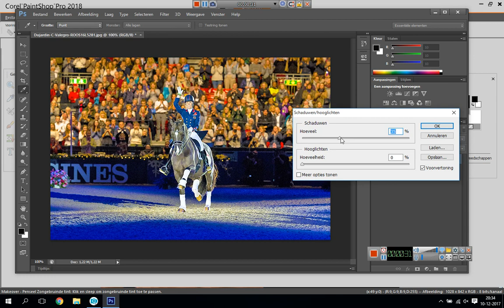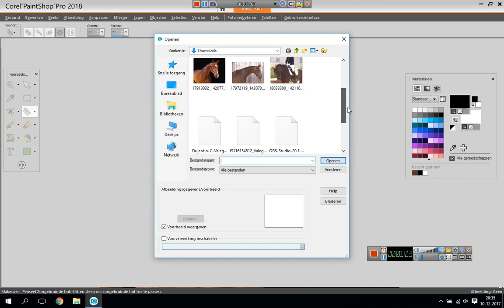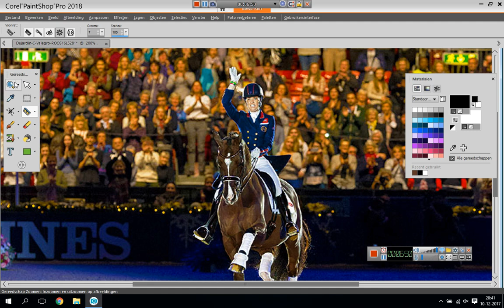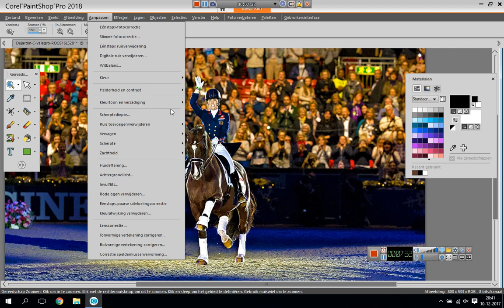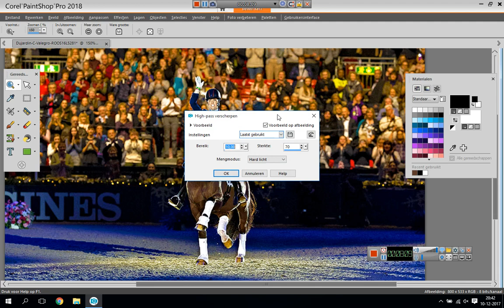Editing Adobe Photoshop CS6 & Corel Paint Shop 2018